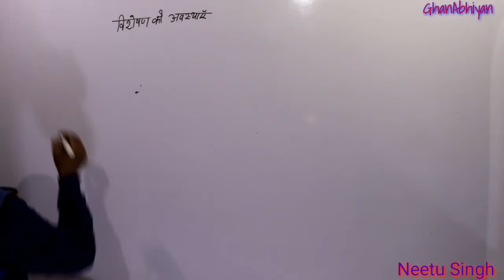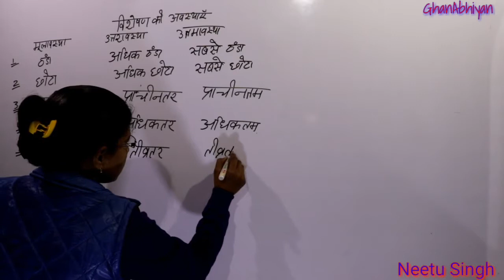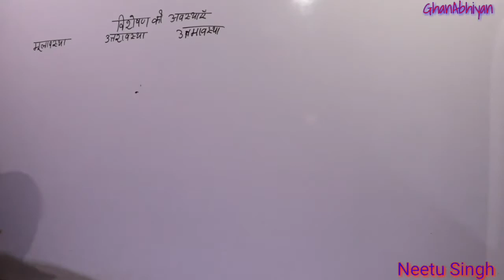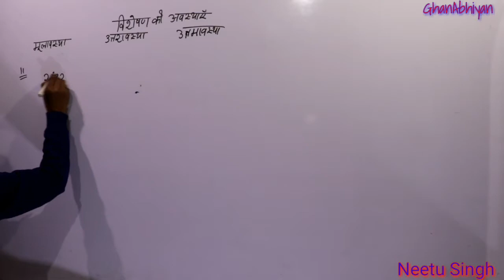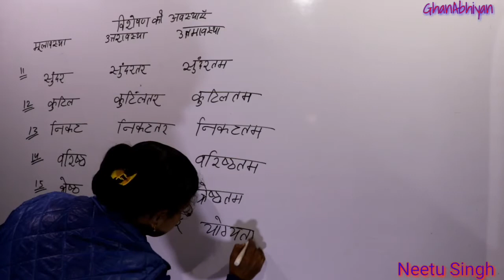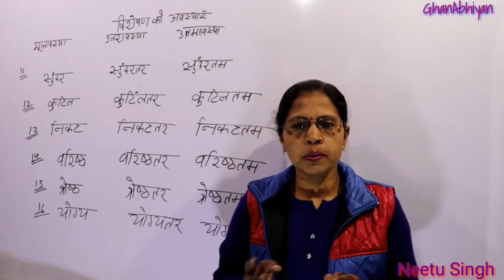विशेषण की अवस्था | Neetu Singh | GyanAbhiyan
विशेषण की अवस्था
By - Neetu Singh
GyanAbhiyan